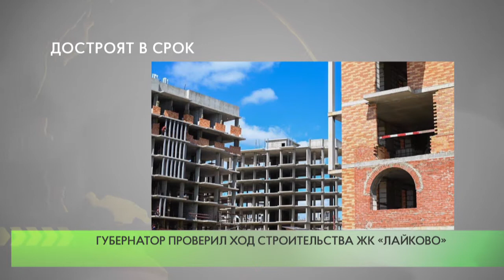Губернатор проинспектировал ЖК «Лайково»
Губернатор Московской области Андрей Воробьев проверил ход строительства жилых домов и социальных объектов в жилом комплексе «Лайково».